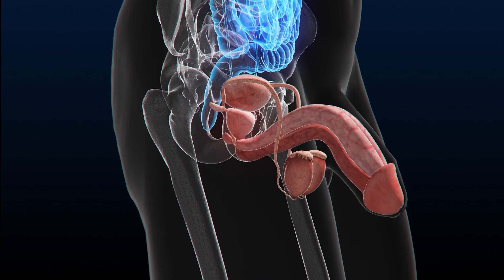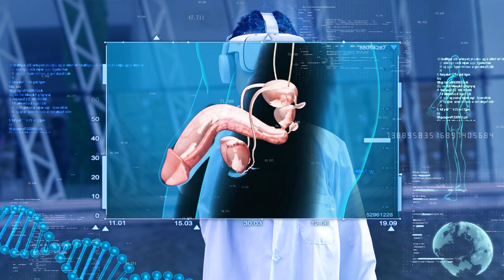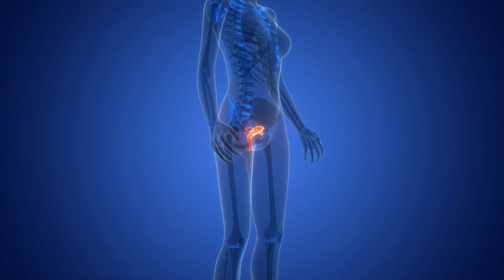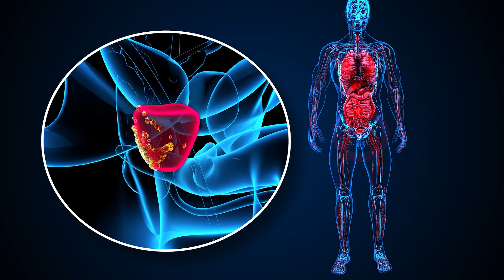स्वप्नदोष से छुटकारा पाने के तरीके?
Are you tired of feeling embarrassed and anxious about nocturnal emissions? Do you want to know how to get rid ofSwapndosh and live a healthier, happier life? In this video, we'll explore the best ways to overcome Swapndosh and regain control over your body and mind. From understanding the causes of nocturnal emissions to practical tips and home remedies, we'll cover it all. So, watch till the end to learn how to say goodbye to Swapndosh and hello to a more confident you!